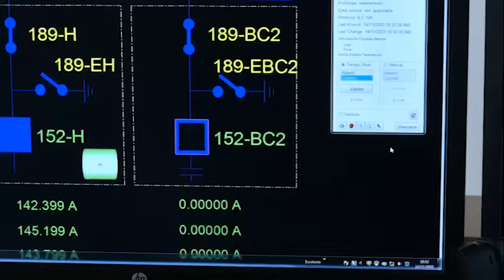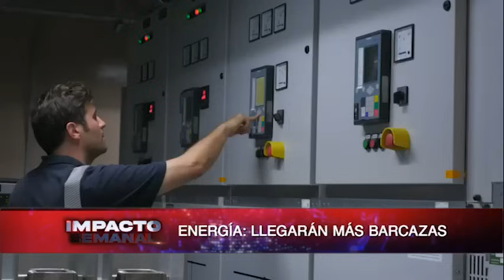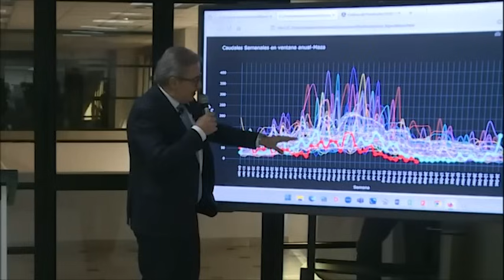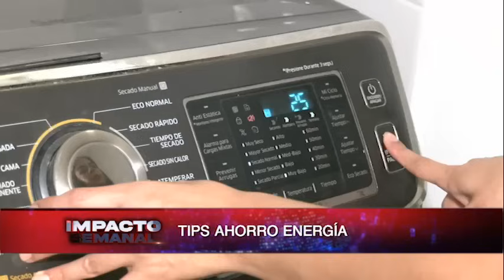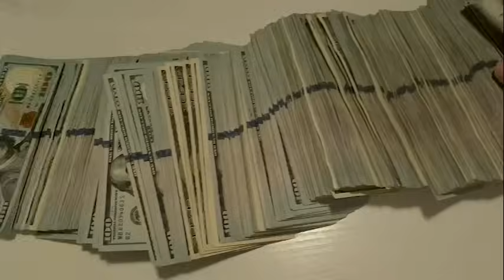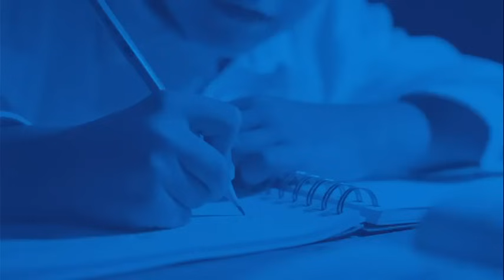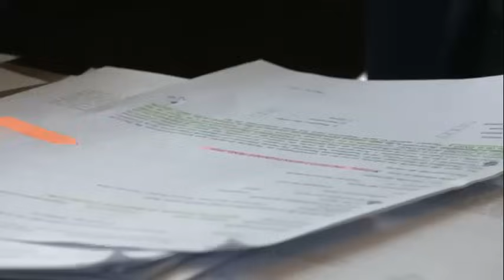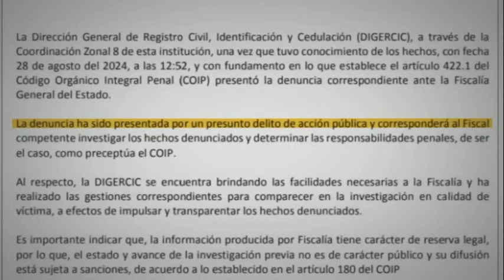Se busca tomar acción para enfrentar las sequías | Impacto Semanal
Hemos seleccionado las noticias más destacadas de la última semana para mantenerlos informados, con las noticias que más han impactado en el país y el mundo.

Manténgase informado en TCTelevision.com📲.